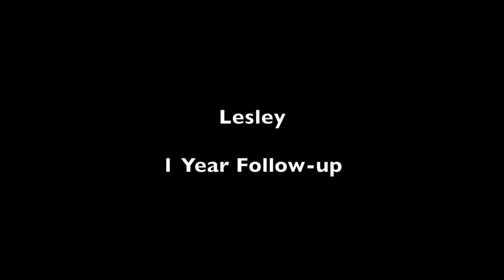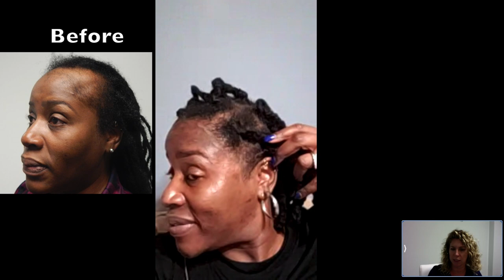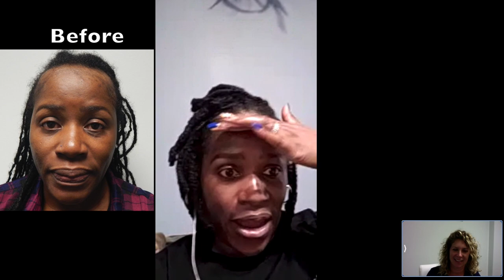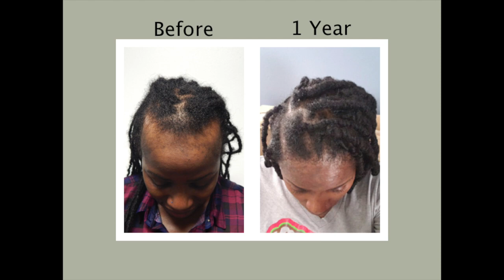Edges Restored from Hair Transplant 1 Year Results | Dr. Jaime Rosenzweig (Lesley)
Lesley video calls with Dr. Jaime Rosenzweig at Natural Transplants Fort Lauderdale office revealing a restored hairline that better frames her face. Although Lesley started with Traction Alopecia and had lost her edges, her hair has made a tremendous recovery and she feels so much better now that she finally has her edges back. View the before and after comparisons to see what Natural Transplants can do for you if you have a receding hairline from years of traction and tight braiding.

Lesley mentions that being able to put her hair up in a ponytail or any style she wants, including loose braids, is something you take for granted and it feels get to have it back. Lesley hopes others see her journey and have the confidence to take the next step and redeem their hairline as well.

Natural Transplants caught up with Lesley at the one month mark for a progress update video.

Natural Transplants have proven results across hundreds of 5-star testimonials. Count on Natural Transplants to not only restore your hair but do it in a way that makes it look natural. If you'd like to see some videos of patients whose problems we've solved, view our playlist

Our team of qualified doctors has the knowledge necessary to help your hair look youthful and full again. Our grafts are permanent and will last you a lifetime. This is what sets Natural Transplants apart from the rest of the hair transplantation industry!

A hair transplant can enhance and redeem your hairline in many different scenarios. Natural Transplants can help with your unique hair situation! Our trusted clinic's expertise is a step above our competitors.